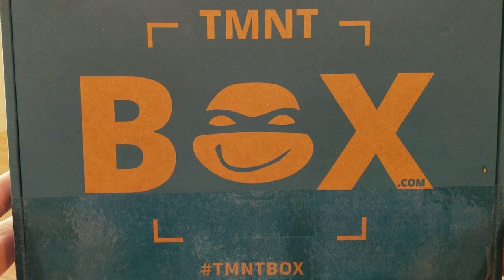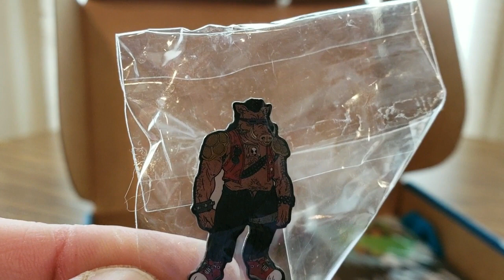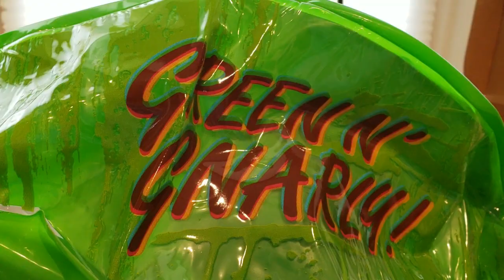(Episode 2117) Unboxing Video: TMNTBOX.COM "July Edition "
MORE GOODIES

Free Data Recovery Software for Android Phones and Tablets

Gihosoft TubeGet Easy to Download 4K/8K HD Videos from YouTube on Windows !

Gihosoft Free iPhone Data Recovery Best Free iPhone Data Recovery Software Recover Deleted iPhone Photos, Contacts, Videos, WhatsApp/Kik messages 2018.

(MSTOUT2AC150)

10 dollars off YummyBazzaar

TO PURCHASE HAIER XSHUAI:

STORE FRONT USE THE CODE